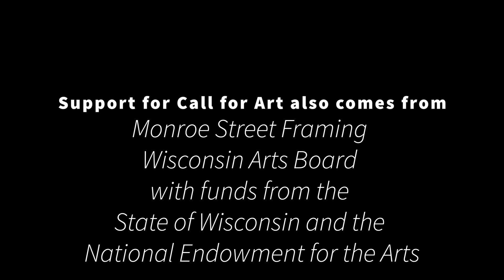Call for Art Virtual Exhibit Teaser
Each year, ARTS for ALL Wisconsin invites submissions of artwork from Wisconsin residents with disabilities ages five and up, and receive hundreds of submissions in a wide variety of media. All artwork submitted this year is part of our Virtual Call for Art Exhibition online at artsforallwi.org.

Submissions are juried by arts professionals who look for creativity, originality, and craftsmanship in selecting ten artworks to be added to Creative Power, ARTS for ALL Wisconsin’s Traveling Exhibition. The visual art exhibition provides public recognition of hundreds of individuals with disabilities at the Call for Art Event.

Because of our dual commitment to protecting our community from COVID-19 and to honoring and celebrating artists with disabilities, our Call for Art exhibit is online. You can view all 229 works of art on our website. We will announce the winners of this year's exhibition in the same four categories as in the past: Adult, Young Adult, Youth, and Child.

The winners will be honored in an online virtual award ceremony, and receive their awards in the mail. We hope you will help us make this virtual event as special as the in-person celebration we had planned.

The mission of ARTS for ALL Wisconsin is to expand the capabilities, confidence, and quality of life for children and adults with disabilities by providing programs in dance, drama, creative writing, music, and visual art.